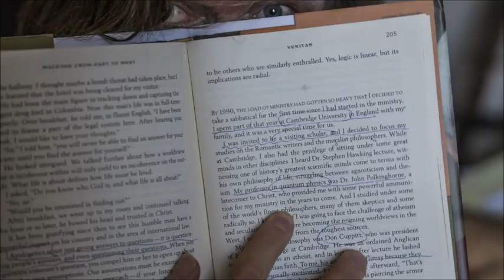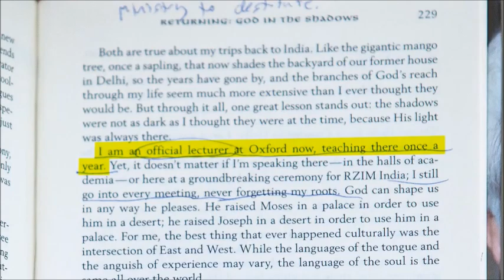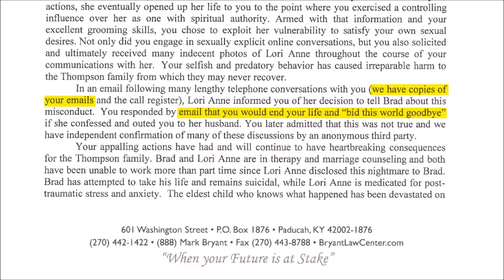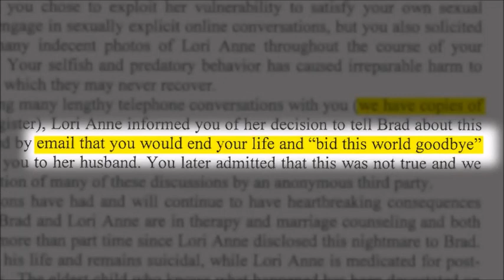Between Ergun Caner Scandal and Ravi Zacharias Scandal James White's big hypocrisy exposed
Ravi Zacharias: The Uncomplicated Facts

The death of Ravi Zacharias yesterday has generated such a broad array of conflicting responses from Christians themselves that one might assume they face complex and confusing sets of facts. Who has time to wade through all that?
Here’s a useful tip much beloved by trial judges. Ignore “he said/she said” situations whenever possible and evaluate claims based on agreed-upon facts. It’s quicker and ultimately more convincing.

With Ravi Zacharias we’re lucky: we know what he did. He has admitted certain allegations and ignored certain compelling evidence with a telling silence that leaves no doubt about what happened.

Happily, despite the acrimony, the key facts are undisputed. I will list the main ones now. This will enable readers to reach their own conclusions and to perhaps add some light to the smoke that will envelope one important part of the Internet for a long time.

(N.B. I’m going to skip the whole “Dr. Zacharias“ controversy, and other minor Zacharias falsehoods, which I now consider to be a little like talking about Charles Manson‘s traffic violations. I have extensively documented these elsewhere. Let’s go straight to the big issues, Oxford, Cambridge, and the sexting lawsuit.)

Undisputed Facts
Oxford
Zacharias claimed for years to be a “professor at Oxford” or “an official lecturer at Oxford.” These claims are false. The University and the Hall at Oxford where Zacharias claimed to teach confirmed that he has never been on their payroll and never held any formal teaching position with them. In August of 2018 Zacharias apologized to Warren Throckmorton, a Christian professor and blogger, for the false professor claim.

Zacharias, it turns out, had been given a purely honorary title by a “permanent private hall“ of the University, but never held any formal teaching position there. He had also started an apologetics school in the town of Oxford where he taught regularly. None of this made him a “professor” or “an official lecturer” at the prestigious University of Oxford.

Cambridge
Zacharias widely claimed to be “Cambridge educated“ and to have “studied under” various prominent professors while at Cambridge. Here we see Zacharias tell an audience that the University of Cambridge had the most prestigious philosophy department in the world and that “I went there, I studied under them.”

Zacharias also widely claimed to have been invited as “a visiting scholar at Cambridge University.”

These claims are false. In August of 2018 he admitted to Dr. Throckmorton that he had never enrolled at the University.

The fact that Zacharias had never enrolled at the University of Cambridge also revealed that his frequent claim to have studied “quantum physics” at Cambridge under the renowned physicist, John Polkinghorne, was false.

Zacharias, it turned out, had done a 2 to 3 month sabbatical at an Anglican training school in the town of Cambridge in 1990, when he was 44 years old. During that time he observed some lectures at the University of Cambridge. This was the sole basis for the Cambridge claims he made until 2018.

In 2015 the University of Cambridge also stated in writing that whatever work Zacharias may have done at the Anglican training school would not have made him a “visiting scholar“ at their university.

Sexting Lawsuit / July 2017
On July 31, 2017, Zacharias filed a lawsuit in federal court in Atlanta against a young married Canadian woman with whom he had formed an intimate online relationship.

In his lawsuit he claims that he was often too busy to correspond with his fans. He nevertheless began an online relationship with this woman, whom he had briefly met twice around late 2014. At some point he asked her to communicate with him via a “more secure method“ and gave her his BlackBerry information. Over the course of their relationship she sent him multiple sexual and nude photos. Zacharias claims he repeatedly asked her to stop, but he provided no evidence to support this claim. Although it is not clear how long the sexual aspect of the relationship lasted, Zacharias did not report it to his board until the woman threatened legal action in April of 2017.